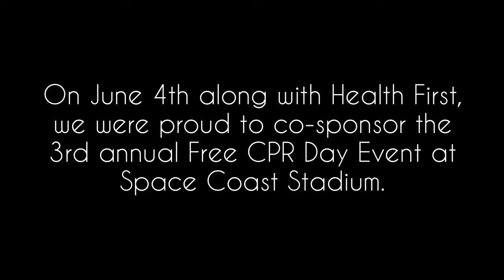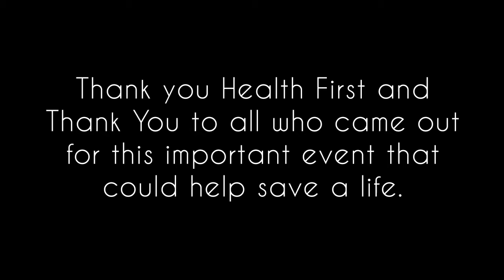Health First CPR Day Event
Health First and PGG team up to help 2000 people become CPR certified.